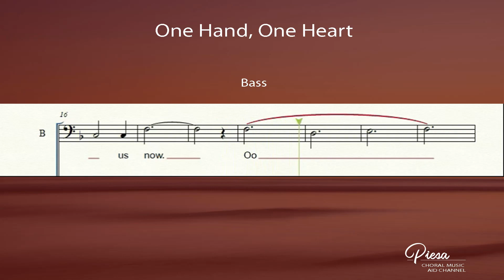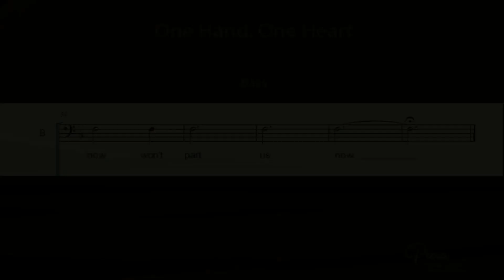One Hand, One Heart (Bernstein & Sondheim) - Bass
Lyrics:

One Hand, One Heart
Composer, Lyricist: Leonard Bernstein
Composer, Lyricist: Stephen Sondheim

Make of our hands one hand
Make of our hearts one heart
Make of our vows one last vow:
Only death will part us now

Make of our lives one life
Day after day, one life

Now it begins, now we start
Even death won't part us now